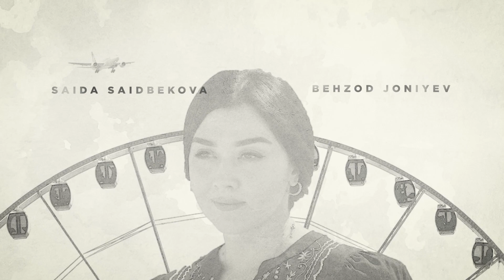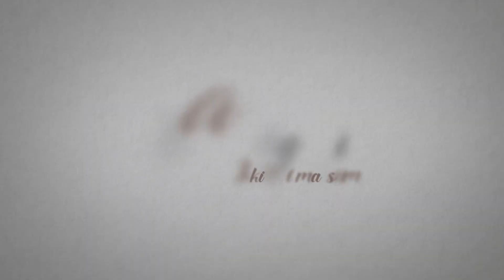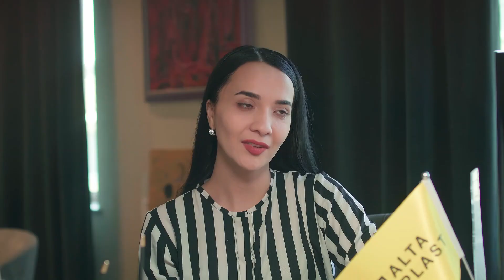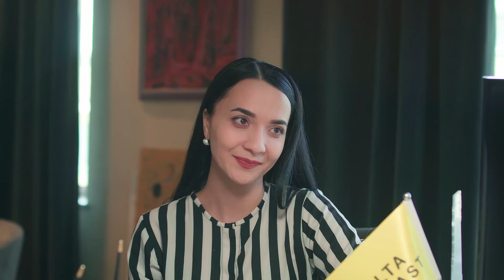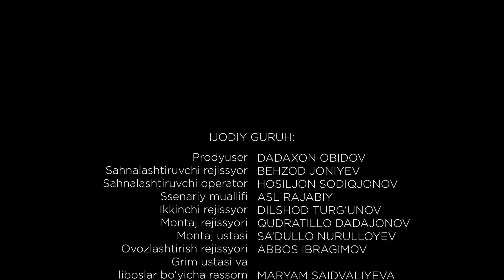"Zaynab bilan qoling begim-2" | 7-qism